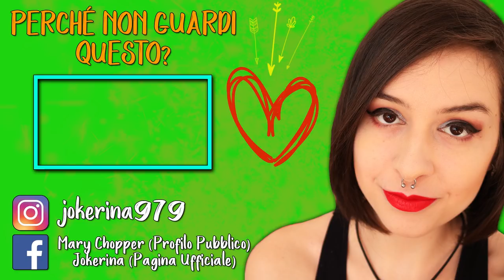SE POTESSI ESPRIMERE TRE DESIDERI...?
► DONAZIONI◄
• TippeeeStream: